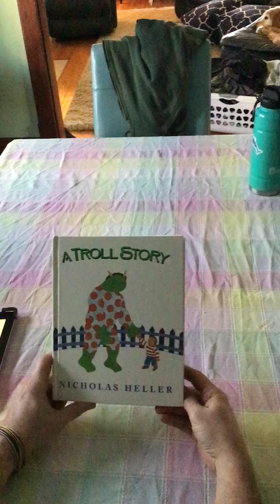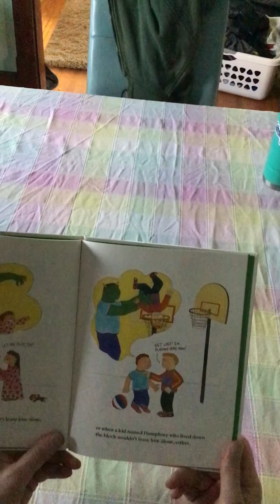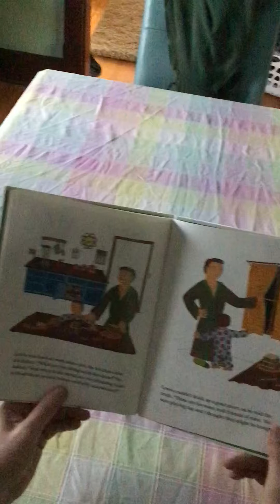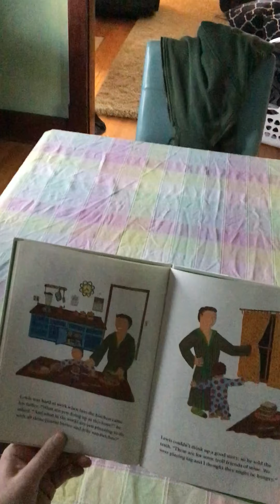KEVIN LANCASTER READS A TROLL STORY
DENA LANCASTER READS A TROLL STORY